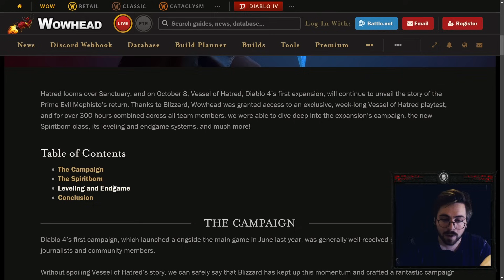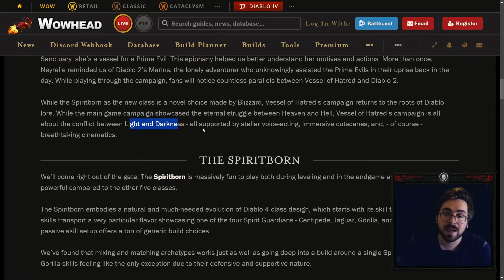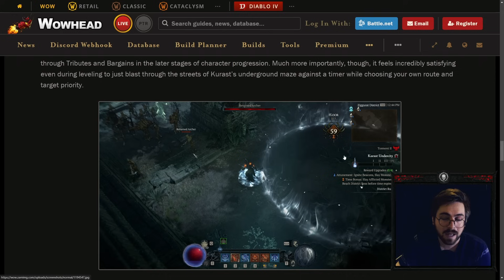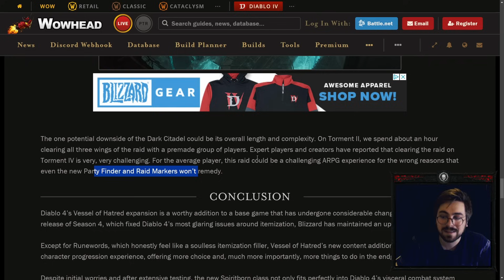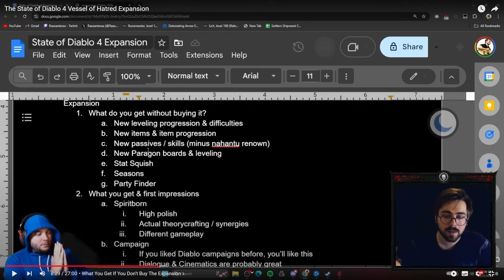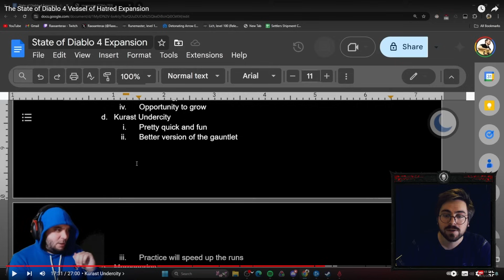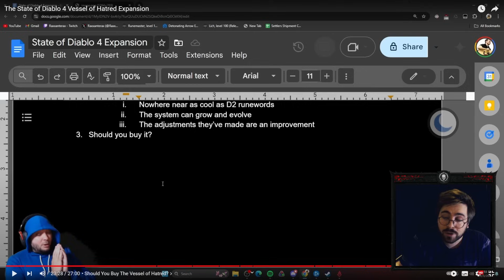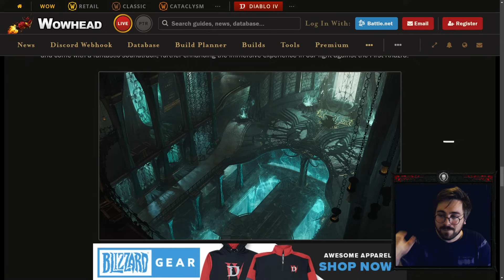SOUHRN Recenzí Diablo IV Vessel of Hatred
Čau lidi!
Vítám Vás u nejnovějšího videa! :) Dneska se podíváme na hru Diablo IV Vessel of Hatred :) Pokud mě chcete podpořit dejte like, sdílejte video a především odebírejte kanál! :)

Time stamps:

0:00 - Info
0:30 - Wowhead
1:00 - Kampaň
5:19 - Spiritborn
8:06 - Leveling
10:45 - Dark Citadela
14:22 - Wowhead souhrn
16:33 - Rob2628
21:15 - Raxxanterax
26:00 - DM Diablo
31:34 - Můj názor